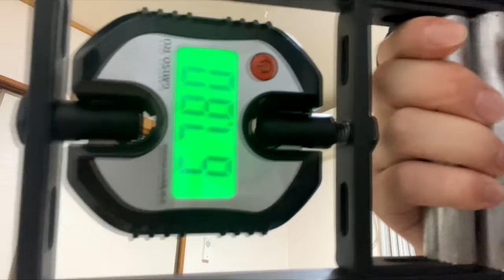Ryosaku Takata - 67,8 kg on the gripmeter GM150